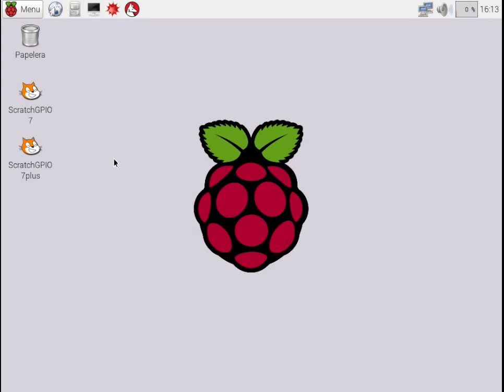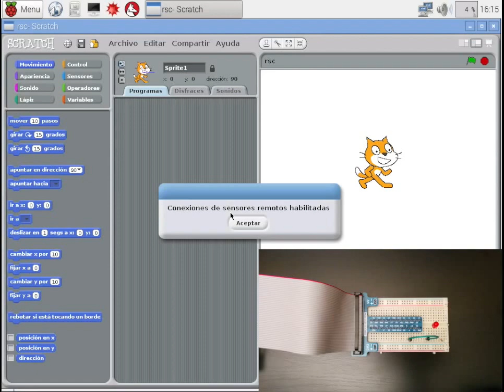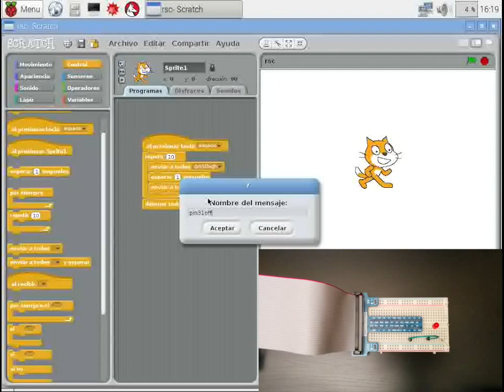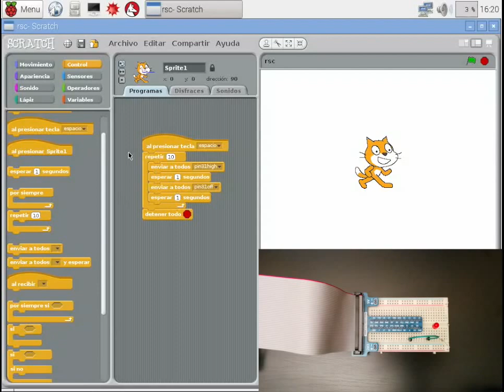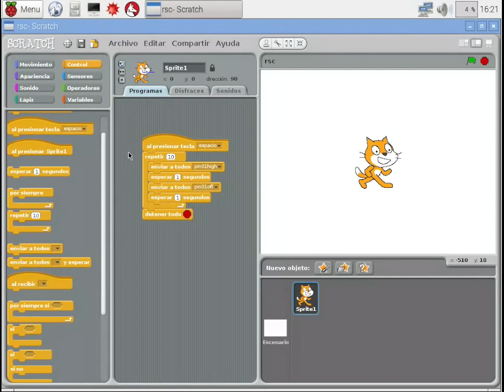Control del GPIO de la Raspberry Pi usando Scratch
En este vídeo os enseño un recurso muy conveniente para programar prototipos desde la Raspberry Pi: el proyecto ScratchGPIO de Cymplecy

Con este proyecto, que es muy fácil de instalar, podrás leer y escribir el estado de los puertos GPIO de la Raspberry Pi usando la programación visual por bloques que ofrece Scratch. En el vídeo lo pruebo con el prototipo del vídeo anterior, que es simplemente un LED que poder encender.

Para instalarlo, os reproduzco aquí los comandos que hay que usar en el terminal del usuario pi de una Raspberry Pi conectada a internet:

chmod +x instalarScratchGPIO7.sh
sudo ./instalarScratchGPIO7.sh